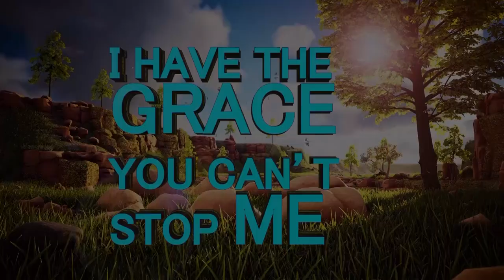FATHER OF MANY WIVES PROPHECY I PROPHET ANDRIES SEMONO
CAMP MEETING  ONE ON ONE WITH APOSTLE J.B MAKANANISA & SON  PROPHET ANDRIES SEMONO